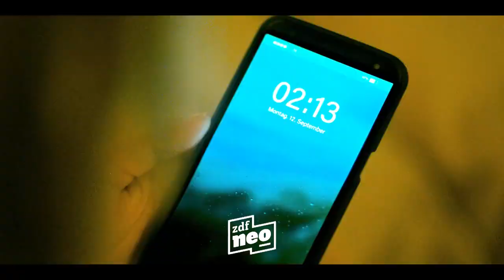Another Monday – Mysteryserie | Trailer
Stell dir vor, du hast nur noch einen Tag zu leben – den aber für immer. Drei Menschen in extremen Lebenslagen stellen diese Zeitanomalie zuerst an sich fest. Schon bald teilt sich die Welt in zwei Gruppen: Erweckte Menschen, die sich der 24- Stunden-Loops bewusst sind, und Amnesisten, Menschen, deren Erinnerungen jeden Tag aufs Neue gelöscht werden. Um herauszufinden, warum die Erweckten erwacht sind und wie sie wieder aus dieser Zeitschleife herauskommen, verfolgen Freya, Moritz und Sophie geheimnisvolle Spuren. Das Phänomen stellt sie schließlich vor eine fatale Entscheidung: Macht sie die Schleife zu Monstern oder bleiben sie Menschen?

Alle Folgen unserer neuen Mystery-Serie „Another Monday“ gibt es am Dienstag, 11. Oktober und Mittwoch, 12. Oktober in jeweils drei Folgen im TV oder ab Freitag, 30. September vollständig in der ZDFmediathek